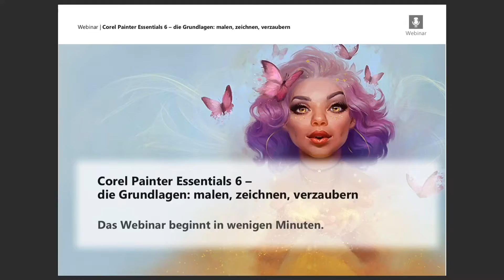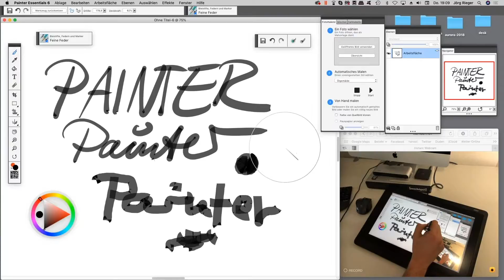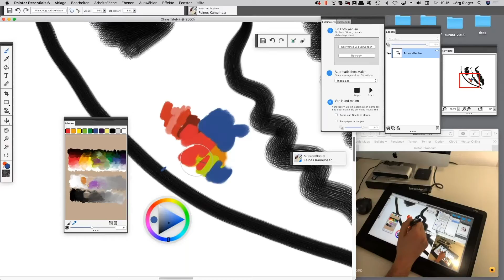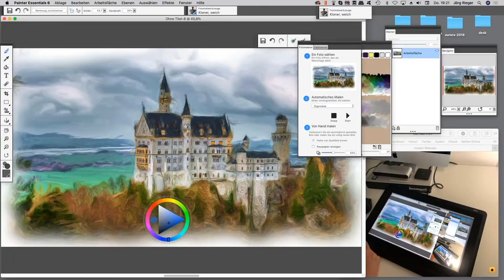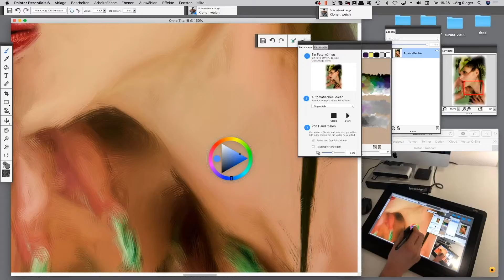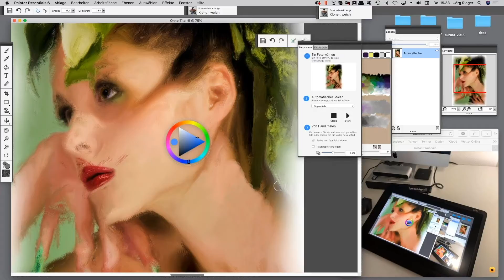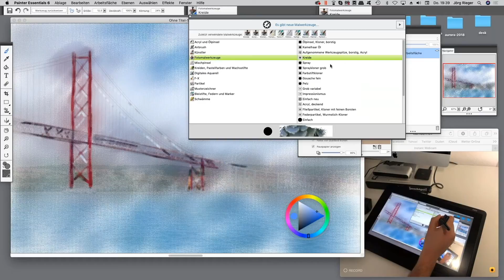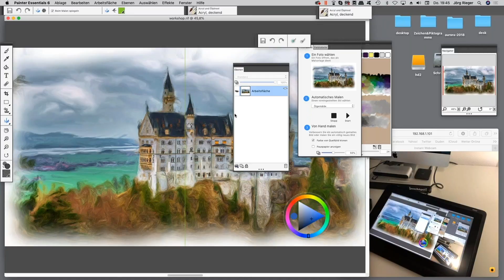Grundlagen mit Corel Painter Essentials 6 – Malen und Zeichnen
Interesse geweckt? Gratis E-Books und Video in voller Länge

In diesem Webinar zeigt Jörg Rieger die wichtigsten Grundlagen zu Corel Painter Essentials 6. Dabei geht es darum sowohl einen ersten Überblick über die Software zu erhalten, als auch um die verschiedenen Eingabemöglichkeiten. Welche Vorteile bietet ein Grafiktablett im Vergleich zur Arbeit mit der klassischen Maus?

Mit Corel Painter Essentials besteht eine Vielzahl an kreativen Arbeiten mit Fotografien. In diesem Training lernen Sie, Digitalfotos in Gemälde umwandeln oder mit einem Foto als Vorlage eigenhändig zu malen und zeichnen. Ebenso wichtig für eine gute Arbeitsweise, ist der korrekte Umgang mit der Datei beim Bildexport.

Corel Painter Essentials ist spezialisiert für die Imitation von Mal- und Zeichenstilen. Die Arbeitsoberfläche funktioniert praktisch wie eine digitale Staffelei, auf welcher mit verschiedenen Zeichen- und Malwerkzeugen arbeiten können. Diese werden von der Software sehr natürlich nachgeahmt. So erhält man die gesamte Auswahl in Werkzeugen und Farben mit den Vorteilen digitalen Malerei.

Ein Grafiktablett hat beim Einsatz mit Corel Painter Essentials große Vorteile. Mit dem Cintiq Grafiktablett von Wacom erhält man beim Arbeiten ein echtes Zeichengefühl, da die Monitoroberfläche auf die Eingabefläche des Tabletts in Echtzeit übertragen wird. Wacom bietet eine große Auswahl an Grafiktabletts in unterschiedlichen Ausführungen und Größen an, für die interaktive Arbeit mit Grafiksoftware.

Einer der größten Vorteile eines Grafiktabletts im Vergleich zur Mauseingabe ist die Drucksensitivität und Haltung des Stiftes. Das Tablett kann verschiedene Druckstärken wahrnehmen und in Pinselgröße oder Farbauftrag umwandeln. So entsteht ein noch realistischeres Gefühl beim Malen. Ebenso werden bei Kalligraphiefedern die Haltung und Neigung des Stiftes erkannt und berücksichtigt. Das im Video verwendete Tablett finden Sie

In der Werkzeugleiste sind alle wichtigen Einstellungen hinterlegt. Die komplette Auswahl an Werkzeugen und Bedienungshilfen befindet sich in der Palette am linken Bildrand. Mit dem Farbwählrad wählen Sie schnell und unkompliziert den Ton, mit dem Sie arbeiten möchten. Mit dem Mischer Fenster können Farben von einer digitalen Mischpalette herausgewählt werden. So stehen für Ihre Projekte selbst gemischte Farbtöne zur Verfügung. In der klassischen Farbtabelle gibt es vorprogrammierte und abgespeicherte Töne, sodass Sie auch bei anderen Projekten exakt denselben Ton wiederverwenden können.

Corel Painter Essentials 6 wandelt Fotos ganz einfach in Gemälde in unterschiedlichen Stilen um. Wenn das gewünschte Bild in die Software geladen wurde, steht eine große Auswahl an Verschiedenen Genres zur Verfügung. Im Anschluss besteht die Möglichkeit von Hand weiter an dem automatisch erstellten Bild zu malen und Verbesserungen vorzunehmen.

Lust auf mehr? finden Sie das E-Book und viele weitere interessante Webinare und Tutorials zum Download.